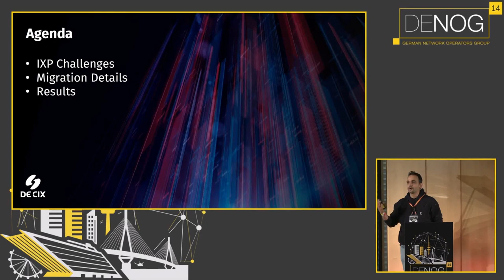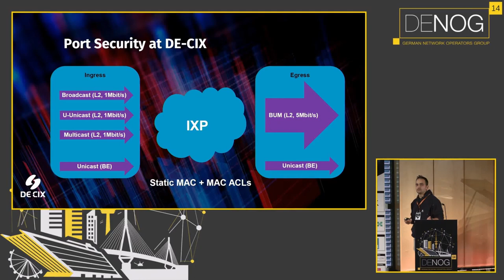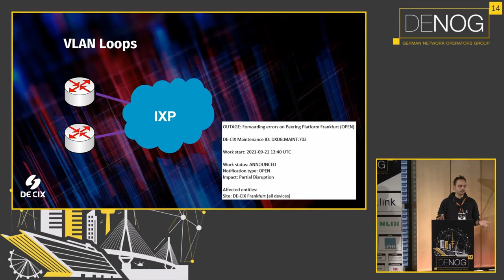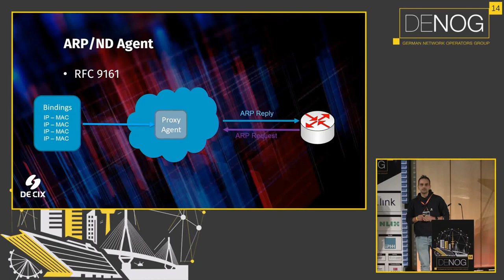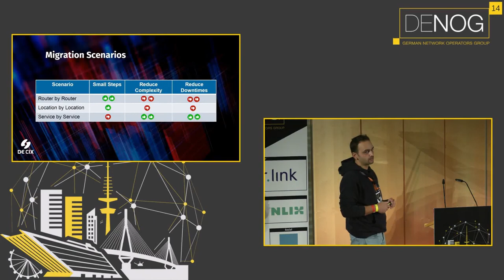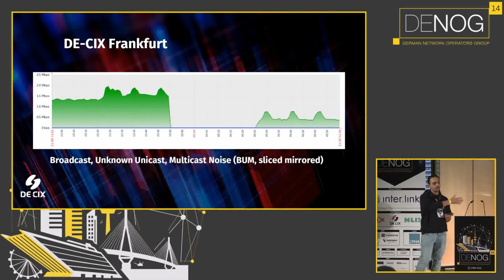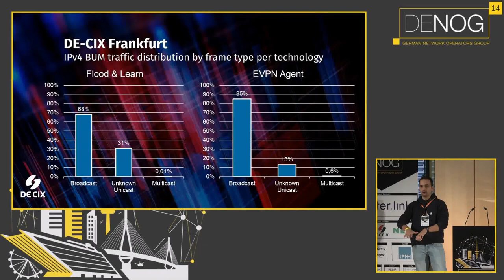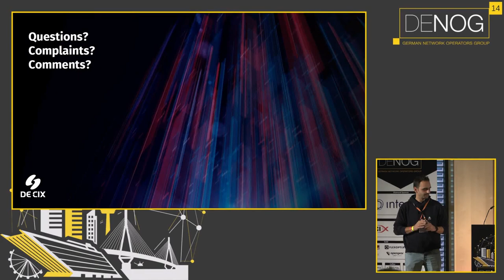DENOG14 PeeringLAN 2.0 – DE-CIX introduces EVPN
DE-CIX has been working on the introduction of EVPN on its peering platform since the beginning of the year. Considering the increasing number of participants, especially in Frankfurt, the introduction of EVPN including ProxyARP/ND is already overdue in order to get the exponentially growing broadcast/multicast traffic in our peering LANs under control and to reduce the load on customer routers. Additionally further security features based on a ProxyARP/ND agent according to RFC 9161 will be activated and the protocol stack of our global network will be expanded to include RSVP-TE and sBFD. In this presentation we would like to present the course of the project, benefits and side effects for DE-CIX customers, explained in technical detail.

At the time of the potential presentation, we will already have migrated the first peering LANs and will be a few weeks in front of the DE-CIX Frankfurt migration.

Speaker: Bernhard Hahn